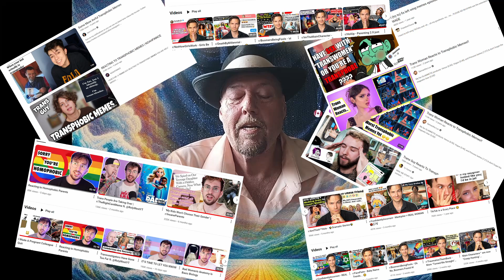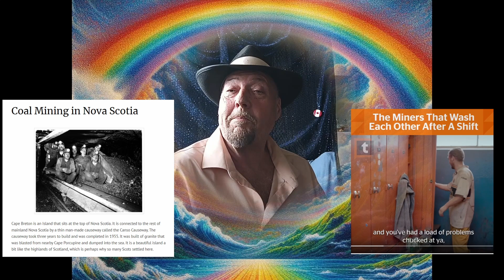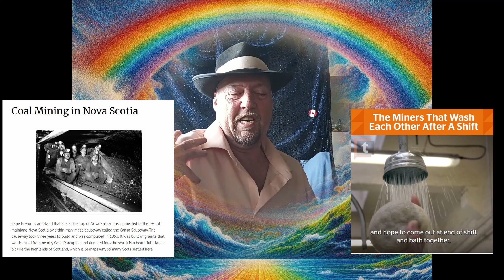Honest T Over Coffee (HTOC) - I don't want to go backward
There has been too much progress to allow things to revert back to a demonstrably worse time. I will only, ever move forward.